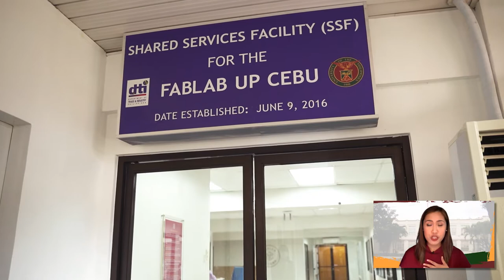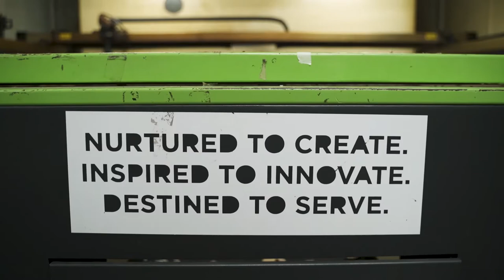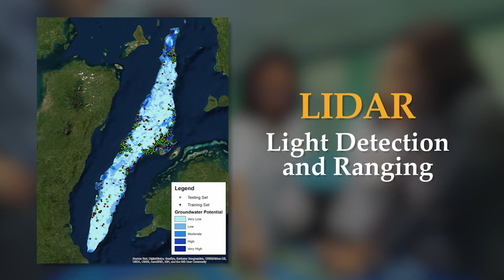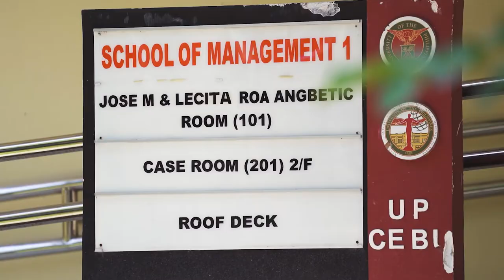Get to Know UP Cebu with S.I.A.N. | University of the Philippines Cebu